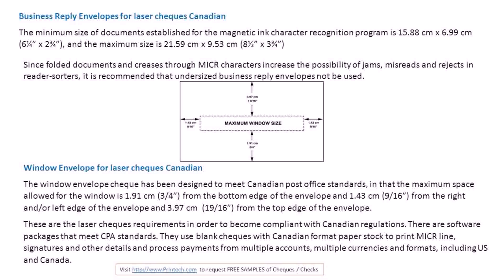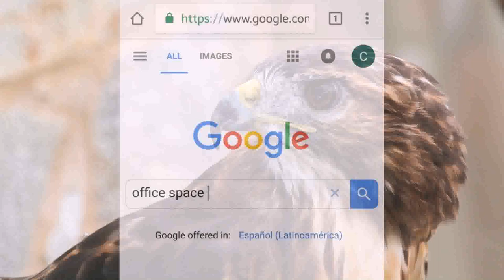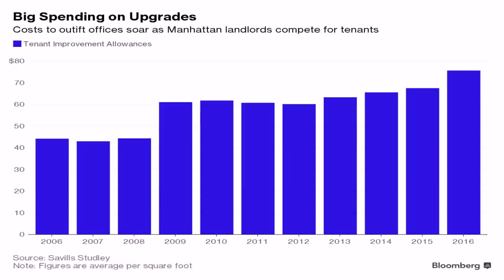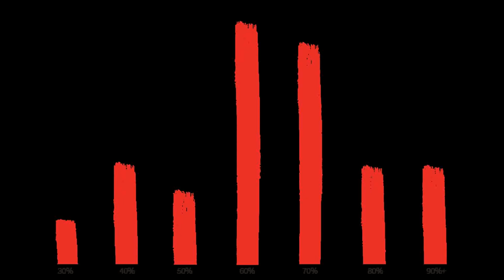Office Space Standards Canada (see description)